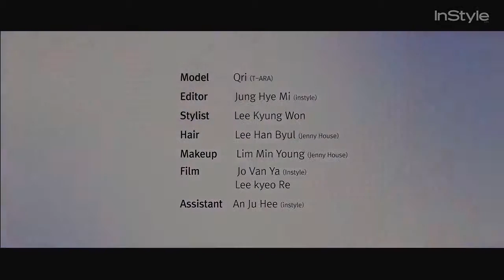151030 T ARA티아라 Qri Instyle Self Makeover